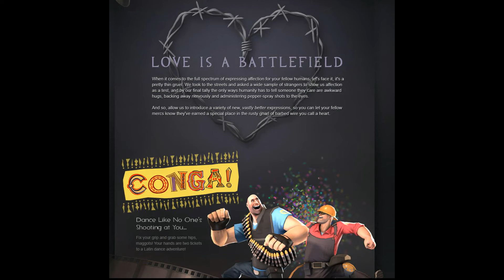TF2 : Day 1 Recap Expiration Date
June 17, 2014 Patch
Bread is an object that rarely appears when players teleport. Several seconds after spawning, the bread prop will disappear.

There are currently nine different bread models, which will appear randomly.
Before being officially added to the game, bread was hinted at in the Two Cities Update page for Rottenburg, showing Archimedes flying away with a pretzel.
Bread was also shown on the Adult Swim Extravaganza blog post. In the top right corner directly above the Scout a pair of baguettes are visible.
Bread was hinted at in the Lecture Valley page.
The icon for the Summer Appetizer Crate contains two baguettes.
All bread props can be destroyed with the Short Circuit, similar to projectiles.
Each type of bread matches one of the nine classes. For instance, the Burnt Slice of Bread is just like the Pyro, and the Bread Ration for the Soldier.

Lecture Valley is a (possibly bankrupt) Farm & Baking Cooperative with five locations in the Greater Badlands Area that was recently acquired by Mann Co. in an estate sale.
The Farm's primary focus is to grow wheat to make bread, which they sell for eighteen dollars a loaf. They grow wheat, thistles, nutmeg and trees. The Farm takes pride in their no pesticide policy, believing crop damage to be a social construct and preferring instead to let the bugs infest their crops.

Reddit collection of info
/u/UberMunchkin